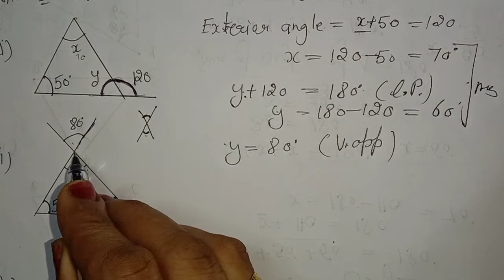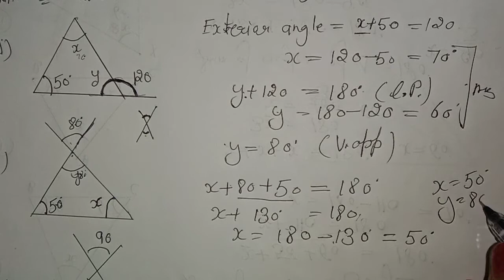Class 7th maths Ex. 6.3 Q. no.1&2 Chapter 6 The Triangle & its Properties by RSK Maths Monitor